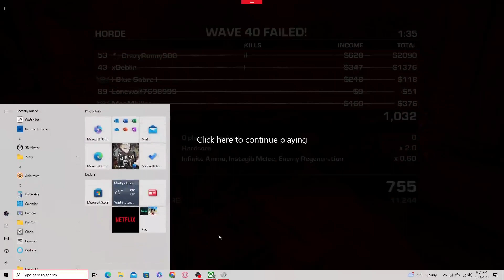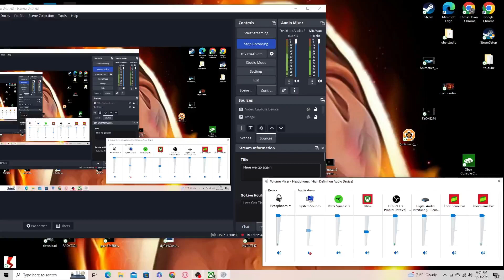(Gears Of War 3)Are We Ready To Become Guards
I made a post and came encounter with some helpful people that actually saw my idea as something interesting plus to get achievement. But instead of having the same thing we added some little skills to make more interesting.